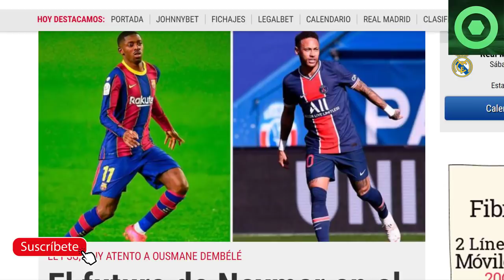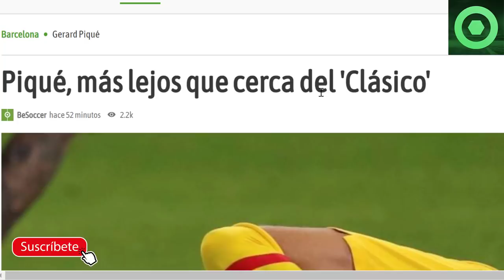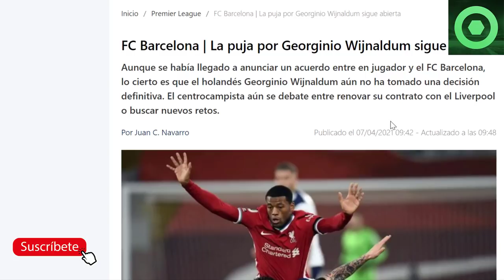🔴GRAN NOTICIA de LEO MESSI 🔴 LAPORTA a por NEYMAR ?🔥ÚLTIMA HORA LESIÓN PIQUÉ 🟥"FICHAJE" WIJNALDUM 🔥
Fuentes:
fcbarcelonanoticias
besoccer
fichajes com
sport